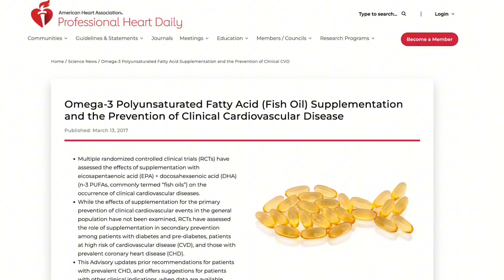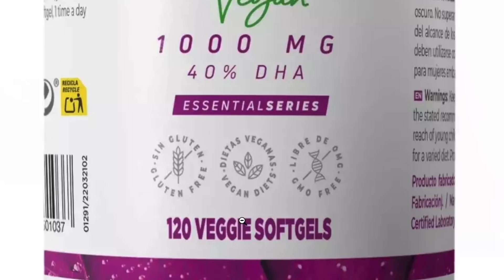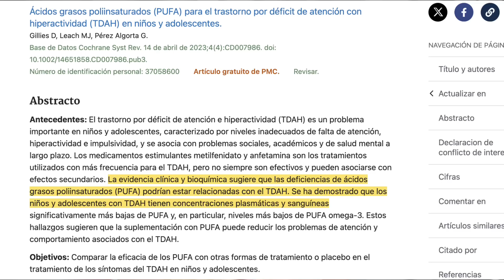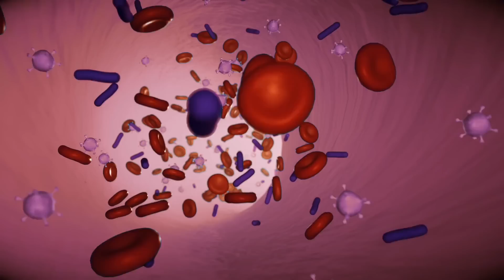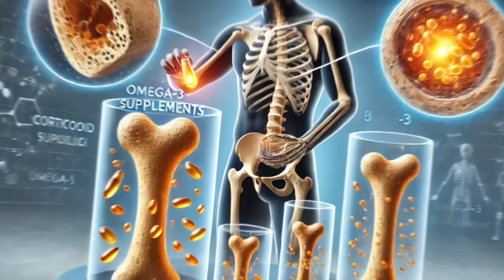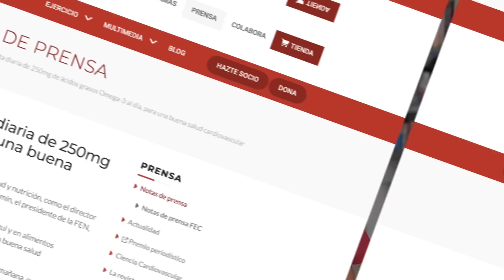❤️ OMEGA 3 (EPA y DHA) no los TOMES sin VER esto ANTES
🌟 En este vídeo vas a descubrir cómo superar la falta de Omega 3 EPA y DHA ❤️ y los importantes beneficios para tu salud de estos ácidos grasos Omega 3. Muchas personas actualmente padecen una carencia o falta de Omega 3. De hecho, según numerosos estudios médicos, una gran parte de la población sufre esta deficiencia. Los Omega-3 EPA y DHA son los ácidos grasos esenciales más importantes para nuestra salud.

00:00 Introducción: OMEGA 3 (EPA y DHA) no los TOMES sin VER esto ANTES
00:59 ¿Puedo tener una deficiencia de omega-3?
01:36 Síntomas deficiencia Omega-3
02:52 1. Reduce el riesgo de enfermedad cardiaca
03:16 2. Reducen riesgo de depresión y ansiedad
03:54 3. Reducen la inflamación general
04:07 4. Menor riesgo enfermedades autoinmunes
04:39 5. Menor riesgo algunos tipos de cáncer
05:32 6. Mejoran la salud de los huesos
06:18 7. Mejoran la calida del sueño
06:55 8. Reducen el riesgo de degeneración macular
07:21 9. Son muy beneficiosos para la salud de la piel
08:10 Recomendación de uso suplemento omega 3
09:16 Seguridad de los omega 3

El Omega-3 DHA constituye más del 90% de todos los ácidos grasos poliinsaturados omega-3 del cerebro, y representa entre el 10 y el 20% de toda la grasa cerebral. El EPA, por su parte, es fundamental para la salud cardiovascular y para la reducción de la inflamación en el cuerpo. Ambos se encuentran concentrados en la materia gris y son partes fundamentales de la membrana celular de las neuronas.

En los últimos años, la ciencia ha estado investigando en profundidad sobre estos ácidos grasos esenciales y se ha visto la importancia del DHA y el EPA, ácidos grasos omega-3 muy útiles para mantener una buena salud general y especialmente mental y cardiovascular.

Los EPA y DHA también son importantes para el funcionamiento y la estructura de las mitocondrias, la liberación de neurotransmisores, la expresión del ADN, la formación de la mielina que aísla las neuronas, el manejo de la neuroinflamación e incluso el crecimiento y la diferenciación de las células cerebrales.

No te pierdas ni un solo detalle de este video si deseas conocer las ventajas de consumir estos ácidos grasos esenciales omega 3 EPA y DHA, así como el papel que desempeñan en tu cuerpo, y cómo puede beneficiarte tomar un suplemento rico en estos ácidos grasos.

Información legal.
Vídeo de grabación propia.